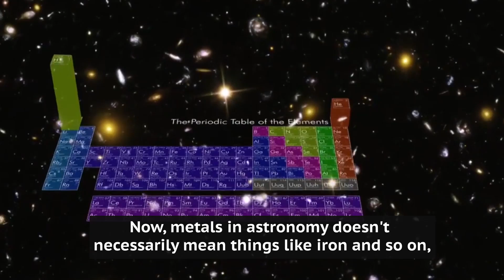What is needed for life on another planet?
Dr Robert Massey, Deputy Executive Director at the Royal Astronomical Society, tells IBTimes UK some of the most important things that a planet would need to have if it was to sustain life forms.